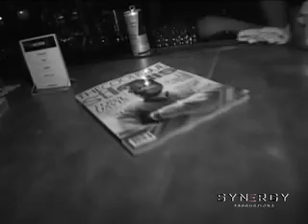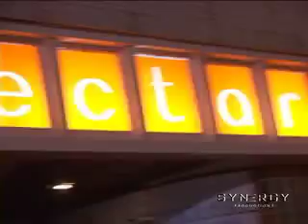nectar party/cool issue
St.Louis Magazine's Cool Issue.